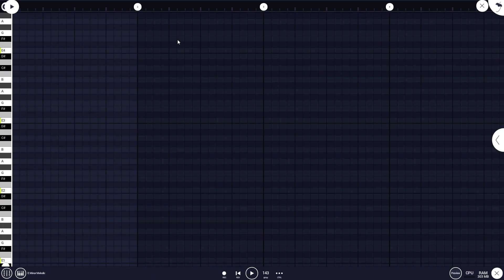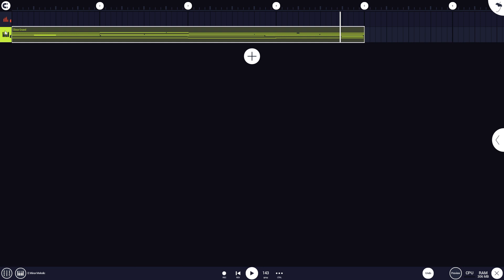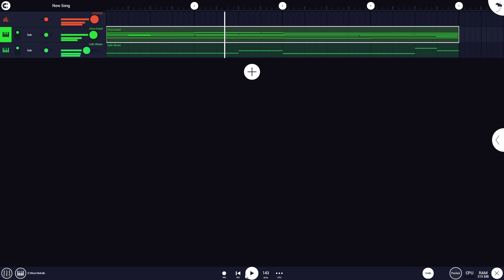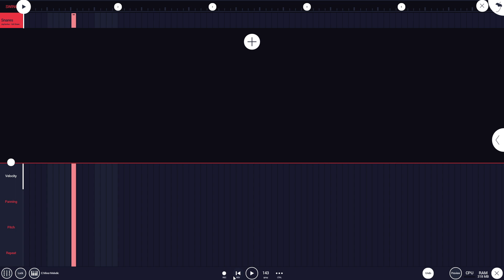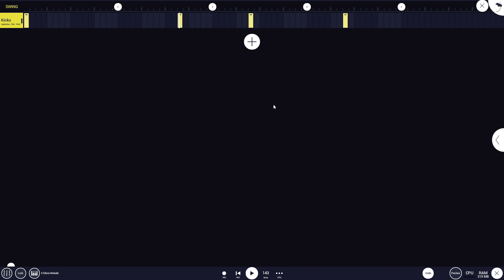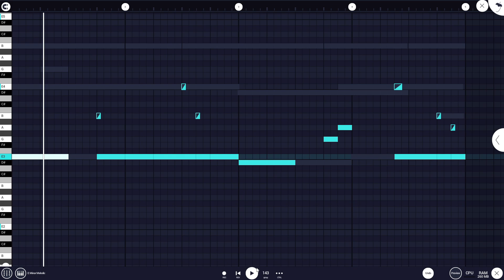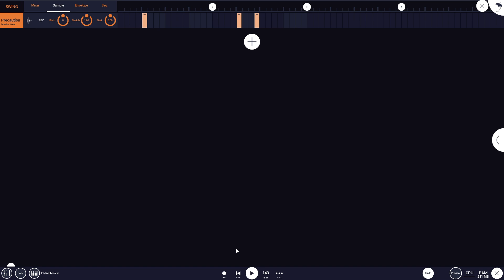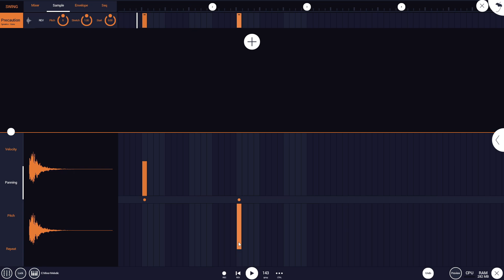How To Make Crazy UK Drill Beats In Fl Studio Mobile 🔥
USE EARPHONE / HEADPHONE FOR BETTER AUDIO QUALITY.

How To Make Cello Type Hard UK Drill Beat In Fl Studio Mobile 🔥

In this video I am trying to make a cello type hard hitting drill beat in fl studio mobile. It is a live fl studio mobile tutorial video. watch and learn how I make drill beats in fl mobile and then practice it.

❖Project file

∆ Fl mobile.
∆ Fl studio.

Detail explain in the video, please watch the video till the end.

Fl mobile beats.

❖Quarries:-
how to make a uk drill beat
uk drill tutorial 2022
uk drill tutorial
hard uk drill tutorial
making a drill beat
uk drill melodies tutorial
how to make a drill beat
uk drill tutorial fl studio
fl studio mobile drill beat
how to make drill beat in fl studio mobile
drill beat tutorial
drill beat fl studio
fl studio drill beat tutorial
wd beatz
drill tutorialtutorial
how to make orchestral drill beat.